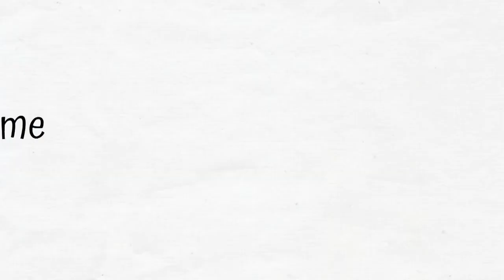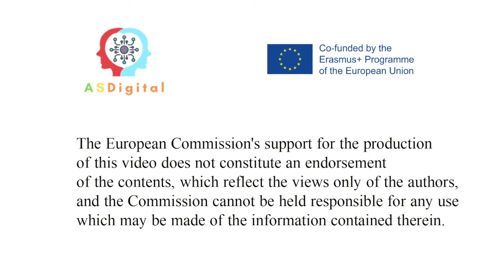Maintiens ta routine. ASDigital